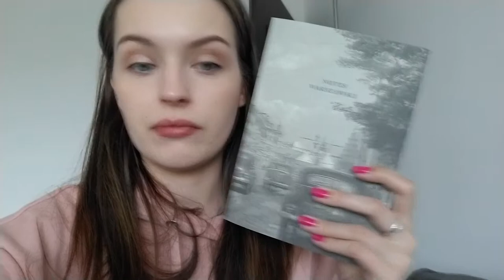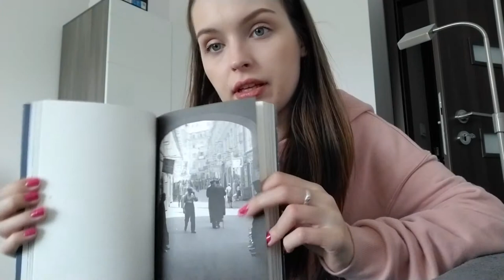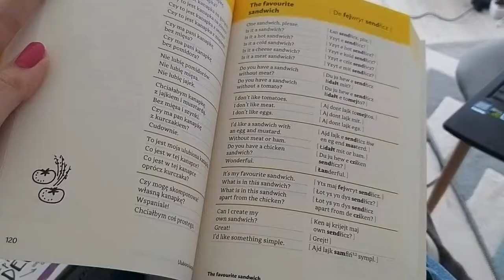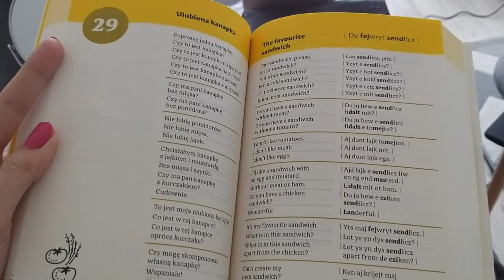Receiving a late birthday gift & my washi tape collection | VLOG 9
Hi everyone!
Today’s video is me continuing my packing process, this time I tackled some of my clothes, so you can see for yourself how well it went 😉. I’m also showing you my washi tape collection and what I got from my friend.

Music used